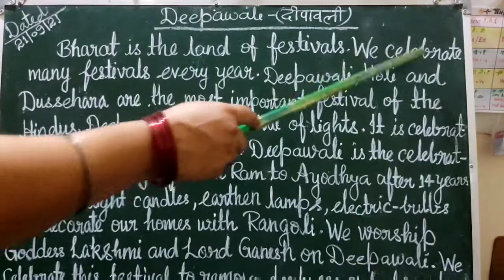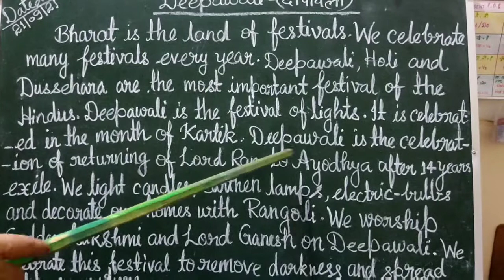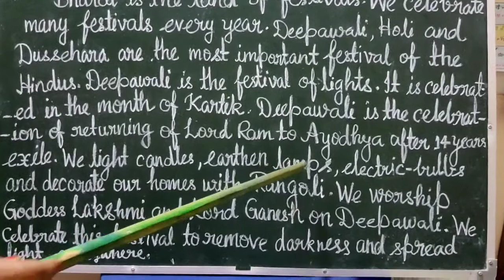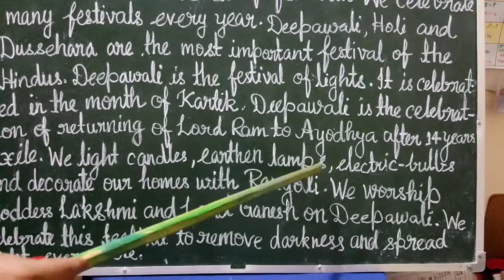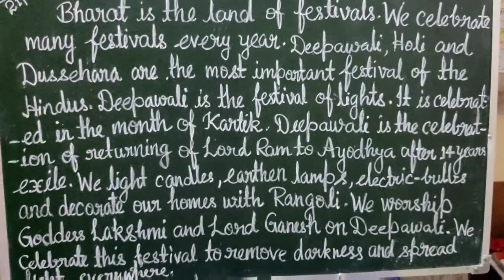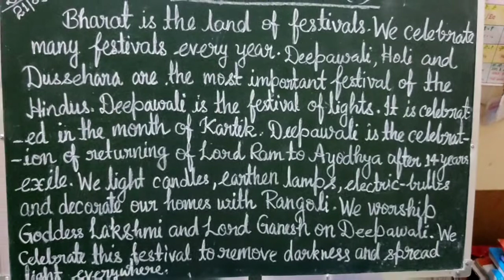Essay:-Deepawali[दीपावली] ,Diwali Read & Write with Neelam Mishra